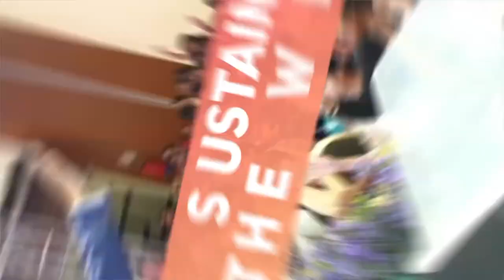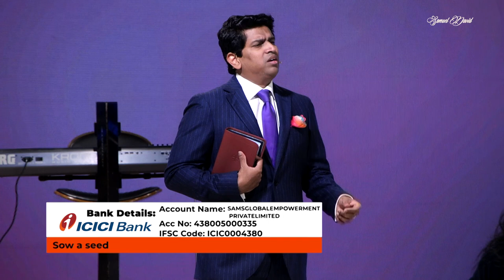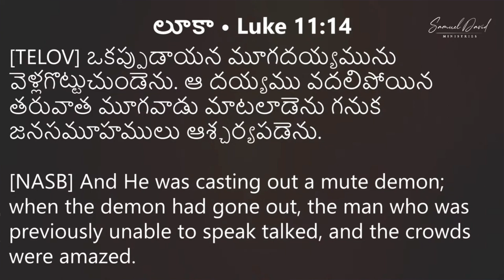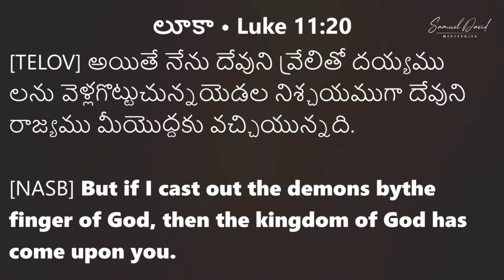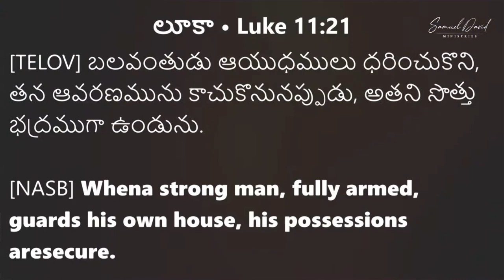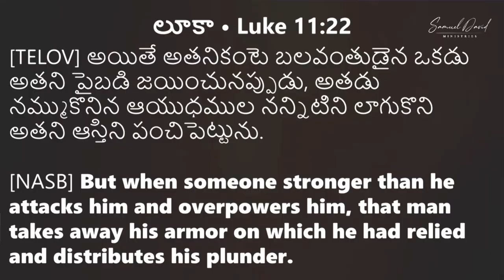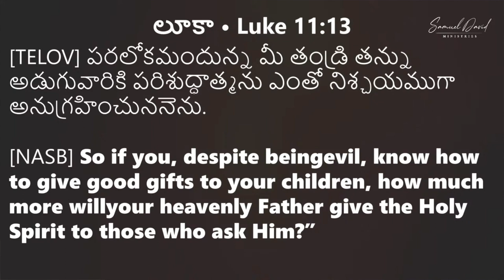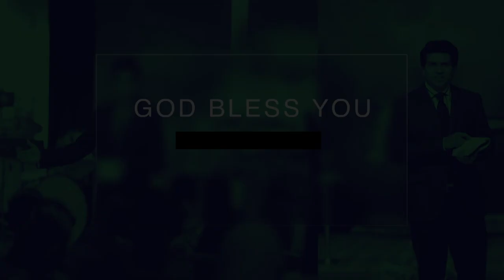Kingdom Invasion \Part 49 [ full sermon Pastor.Samuel David]